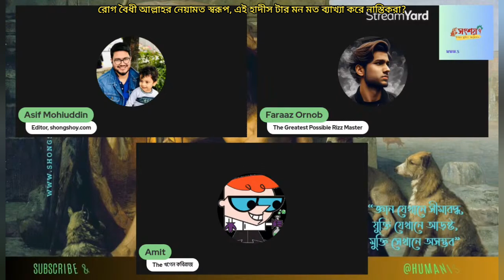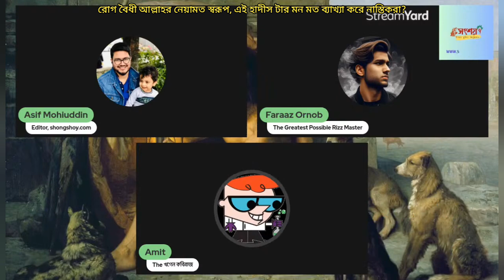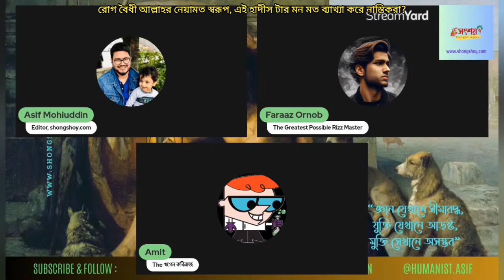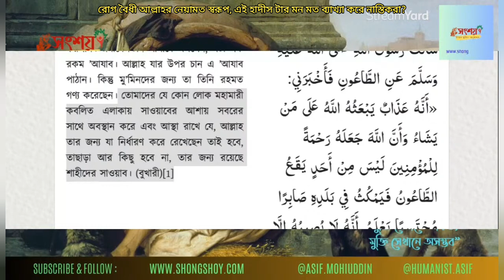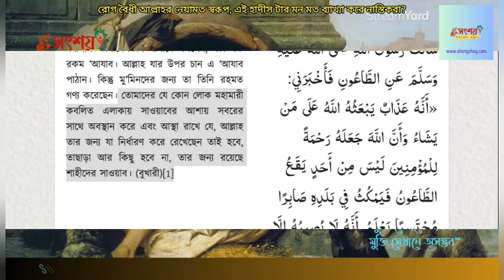রোগ বৈধি আল্লাহর নেয়ামত, নাস্তিকরা এই হাদীসের অপব্যাখ্যা করে?